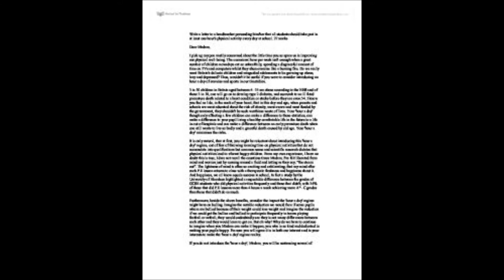Scarlett Book Trailer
A more rebel book by Cathy Cassidy! It's perfect for people who aren't really perfect in behaviour! Take a look!

Two Voices

A Cupcake Fairytale